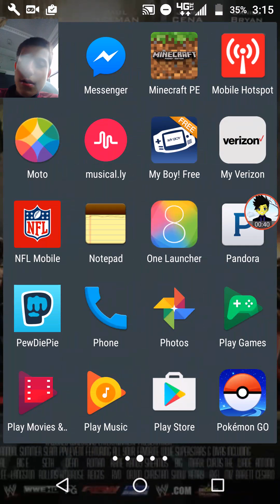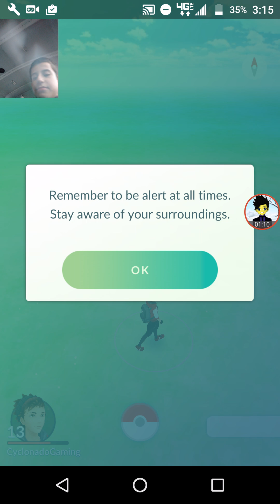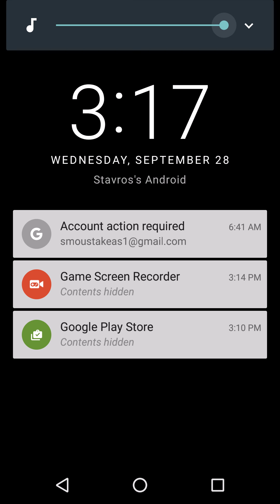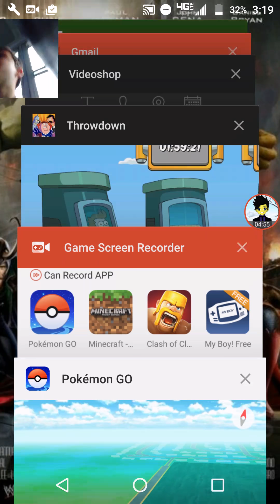Track meet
Pokemon Go part 12